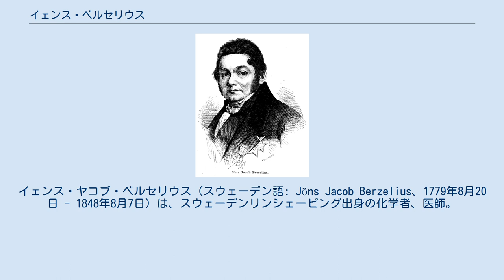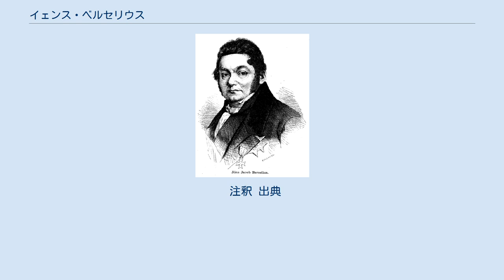イェンス・ベルセリウス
イェンス・ヤコブ・ベルセリウス（スウェーデン語: Jöns Jacob Berzelius、1779年8月20日 - 1848年8月7日）は、スウェーデンリンシェーピング出身の化学者、医師。
 イギリスの化学者ジョン・ドルトンによる複雑な元素記法に代わり、現在でも広く用いられている元素記号をラテン名やギリシャ名に則ってアルファベットによる記法を提唱し、原子量を精密に決定したことで知られる。
また、セリウム、セレン、トリウムといった新しい元素を発見。
「タンパク質」や「触媒」といった化学用語を考案。
近代化学の理論体系を組織化し、集大成した人物である。
クロード・ルイ・ベルトレーやハンフリー・デービーら当代の科学者だけでなく、政治家クレメンス・フォン・メッテルニヒや文豪ヨハン・ヴォルフガング・フォン・ゲーテとも親交があった。
弟子にフリードリヒ・ヴェーラーやジェルマン・アンリ・ヘスがいる。
 1779年8月20日、スウェーデンのリンシェーピング近くの教会区で生まれる。
父はイェータランドの高等学校長、牧師であり、4歳のときに死別した。
その後母と再婚した養父も牧師であったが、継子たちにも分け隔てなく接し、幼い息子に対して同国の博物学者カール・フォン・リンネの足跡をたどれる力をつけるように諭したといわれる。
1793年、リンシェーピングのギムナジウムに入学したが、昆虫や植物の採集に熱中し、自然の観察に興味をもつようになった。
1797年3月、ウプサラ大学医学部に入学したが、化学実験に勤しみ、1800年にメデヴィの温泉水の分析で卒業論文を提出した。
1802年にガルヴァーニ装置の電気に関する研究で医学の学位をとり、1804年にストックホルムで開業した。
医業の傍ら化学の研究をするうちに、カロリンスカ医学外科学院で医学と薬学の無給助手に採用され、1807年教授に昇格した。
1808年にスウェーデン王立科学アカデミーの会員となり、1810年は会長をつとめ、1818年に終身会員に任命された。
1837年にはスウェーデン・アカデミーの終身会員となった。
 プロイセン皇太子フリードリヒ・ヴィルヘルム、ロシア皇太子アレクサンドル、フランス国王ルイ・フィリップに進講した。
研究に余念がなく1835年まで独身を通していたが、友人の妹との結婚に際し、国王より男爵に叙せられた。
1848年にストックホルムで死去。
 ベルセリウスは元素を電気的に陰性な元素と陽性な元素とに分類して、原子は反対電荷間の電気的引力により結合して分子を形成するという電気化学的二元論を考えた。
さらに、ゲイ・リュサックの気体反応の法則を根拠として化合物中の元素の構成比を推定し、1828年までにそれまで知られていた43の元素の原子量を、2000以上の化合物を精製・分析することによって決定した。
これはジョン・ドルトンの求めた値よりも飛躍的に精度を高めたものである。
新元素としてセレン、トリウム、セリウムを発見した。
そして、タンタル・ケイ素・ジルコニウムを単体として分離し、リチウムを命名した。
また、元素記号をラテン語またはギリシャ語の名称のアルファベット頭文字で表す現在の方法を1813年頃に提唱したが、すぐに普及した。
化学を有機化学と無機化学の2つに分け、ハロゲン・同素体・異性体・有機物・触媒・非結晶 (Amorphie) などの化学上重要な用語や概念を創案した。
 カロリンスカ医学外科学院の助手の頃から、スウェーデン語の教科書の著作を計画した。
大学で化学を教えるために著した『化学における教科書 (Lärbok i Kemien)』全6巻（1808年〜1830年）は、後に弟子のフリードリヒ・ヴェーラーにより『化学の教科書 (Lehrbuch der Chemie)』全5巻としてドイツ語に翻訳されたが、当時の最高水準の化学の教科書であった。
 注釈 出典